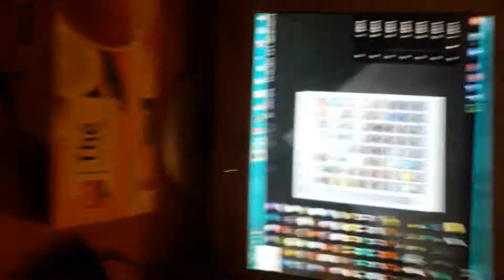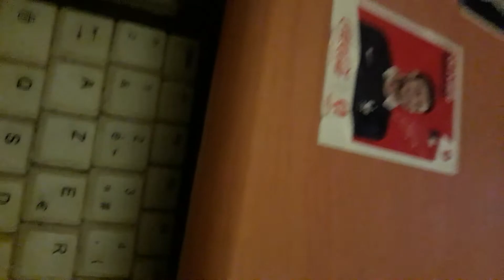Je me fais attaquer!! ( minecraft )